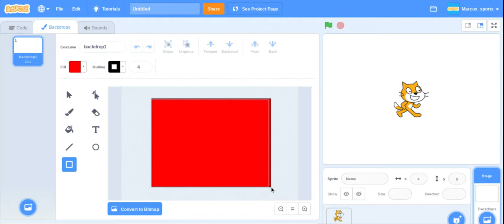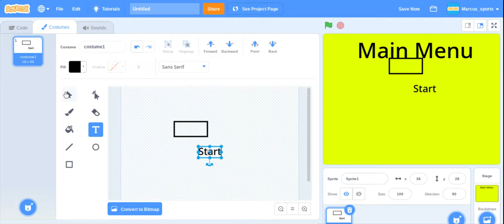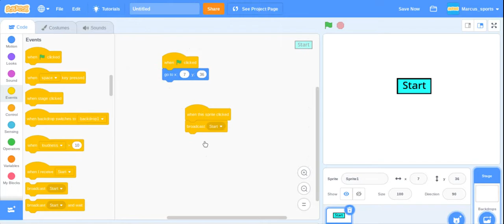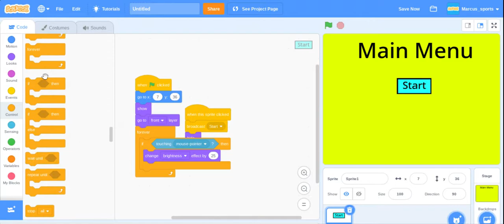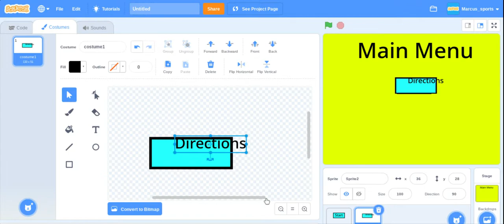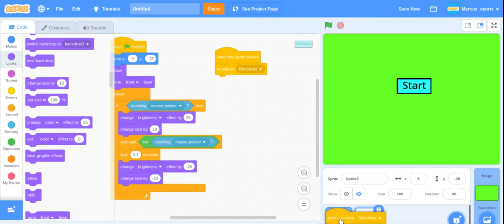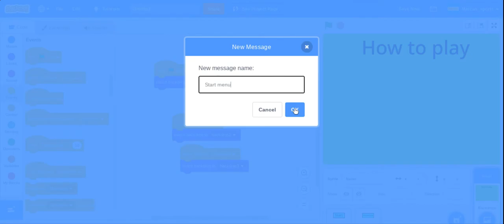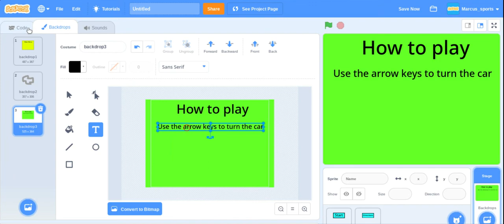How to make an easy start menu for your game in scratch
I'm sorry I didn't post for a while but I'm back now and today I will show you how to make a start menu for your game in scratch! Also, thank you all so much for the support it really means a lot to me!